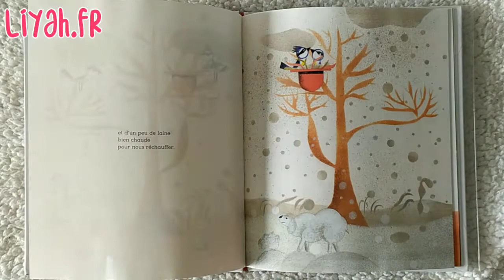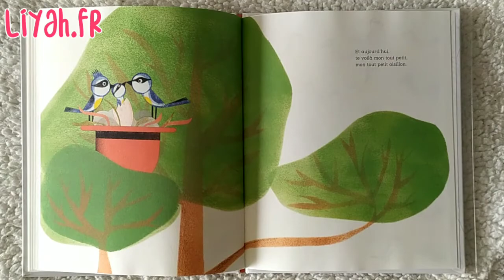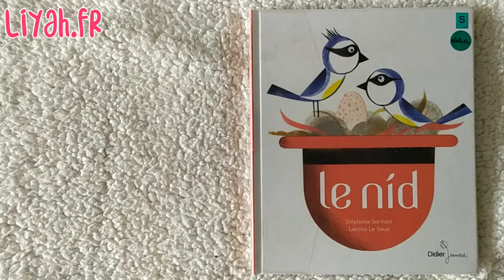Mes Ptites Lectures : Le Nid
Retrouvez ici tous les jours mes ptites lectures, voici la playlist de toutes les histoires à écouter

Découvrez "Le Nid" de Stéphane Servant

Résumé :
Hop, un chapeau s'envole, et pop, se pose sur les branches folles d'un arbre. Un oiseau vient s'y blottir, vite rejoint par un autre. À deux, ils font leur nid. Autour du chapeau devenu cocon, les saisons passent, l'amour grandit, et de l'amour naît un tout petit.

Auteurs : Stéphane Servant
Éditeur : Didier Jeunesse